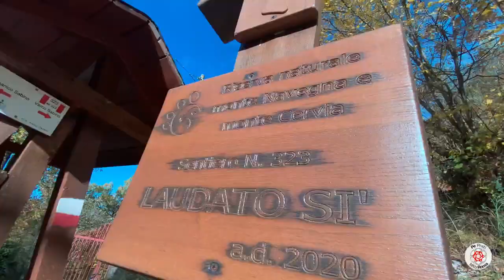ESCURSIONE sul MONTE NAVEGNA e LAGO del TURANO - GUARDA PRIMA QUESTO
Hike Tour 3 - Monte Navegna e Lago del Turano